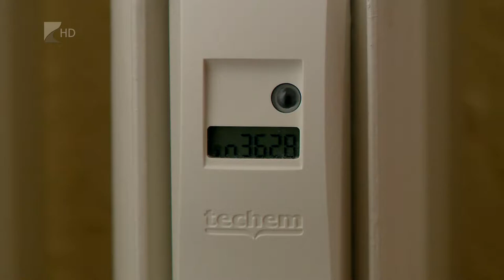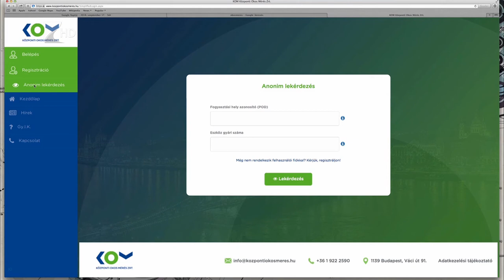Okosmérés - Kölcsey Tv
Eddig egyedül Nyíregyházán szereltek fel okosmérőkkel valamennyi távhőszolgálatatásban érintett lakást. Az intelligens okoshálózat révén hatékonyabbá vált a fogyasztói elszámolás, a fogyasztói szokások pedig befolyásolhatók információval, új tarifákkal, de közvetlen vezérléssel is. Az okosmérés a szolgáltató munkáját is nagyban segíti, részletes, valós idejű információkat kaphatnak többek között a felmerülő karbantartási problémákról.